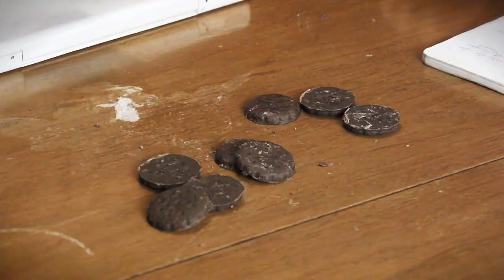SIMPLY HUGE - WEP 6 - THE LAST THIN MINT...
"SIMPLY HUGE," is a New Web Sitcom About 3 Dudes trying to Make it HUGE on the Internet. SIMPLY HUGE, Borrows a Page out of Freddie W's Book When They Run out of Girl Scout Cookies on this Wepisode of, SIMPLY HUGE.